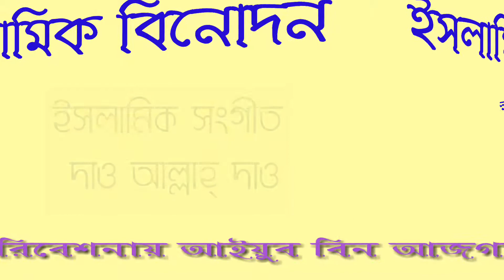"দাও আল্লাহ দাও"।ইসলামিক সংগীত পরিবেশনায় আইয়ুব আলী